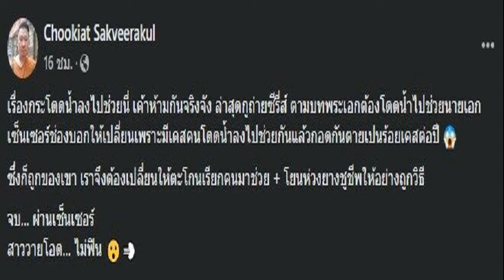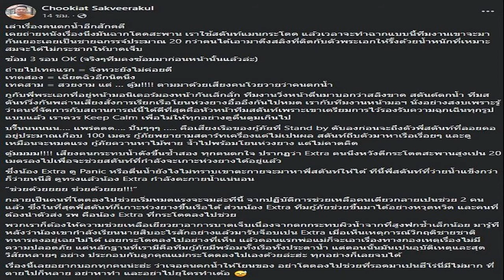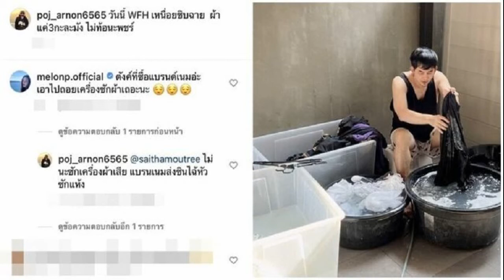มะเดี่ยว ชี้ฉากกระโดดน้ำช่วยคนยังต้องเซ็นเซอร์ เล่าทำเสี่ยงหนักกว่าเดิม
มะเดี่ยว-ชูเกียรติ ผู้กำกับฯดัง ได้ออกมาโพสผ่านเฟซบุ๊กส่วนตัวเล่าเกี่ยวกับการปรับเปลี่ยนฉากช่วยคนจมน้ำจากกระโดดน้ำลงไปช่วยเป็นการโยนห่วงยางและตะโกนเรียกคนมาช่วยเนื่องจากมีคนกระโดดไปช่วยคนจมน้ำแล้วกอดกันตายหลายร้อยเคสต่อปี
มะเดี่ยว-ชูเกียรติ ศักดิ์วีระกุล ผู้กำกับฯ ชื่อดัง เจ้าของผลงานอย่าง รักแห่งสยาม, 13 เกมสยอง, แสงกระสือ และอีกมากมาย ได้เผยผ่านเฟซบุ๊กส่วนตัว Chookiat Sakveerakul ว่า

เรื่องกระโดดน้ำลงไปช่วยนี่ เค้าห้ามกันจริงจัง ล่าสุดกูถ่ายซีรี่ส์ ตามบทพระเอกต้องโดดน้ำไปช่วยนายเอก เซ็นเซอร์ช่องบอกให้เปลี่ยนเพราะมีเคสคนโดดน้ำลงไปช่วยกันแล้วกอดกันตายเปนร้อยเคสต่อปี
ซึ่งก็ถูกของเขา เราจึงต้องเปลี่ยนให้ตะโกนเรียกคนมาช่วย + โยนห่วงยางชูชีพให้อย่างถูกวิธี จบ… ผ่านเซ็นเซอร์ สาววายโอด… ไม่ฟิน

เฟสบุ๊คมะเดี่ยว

นอกจากนี้มะเดี่ยวยังได้เล่าเกี่ยวกับเหตุการณ์คนตกน้ำที่ตนเองเคยเจอเพิ่มเติมว่า
ตนเคยถ่ายหนังเรื่องนึงมีฉากกระโดดสะพาน ใช้สตันท์แมนกระโดด เวลาจะทำฉากแบบนี้ทีมงานจะมากันเยอะมาก ก่อนถ่ายทำมีการซ้อมถึง 3 รอบ แต่แล้วก็ยังเกิดเหตุการณ์ไม่คาดฝันเมื่อมีสตันต์ตกน้ำ แต่ตนและทีมงานพยายามไม่ตื่นตระหนกเพราะเชื่อมั่นในการจัดการของทีมสตั๊น สตันท์ที่ตกน้ำลอยคออยู่ห่างจากเรือกู้ภัยประมาณเกือบ 100 เมตร